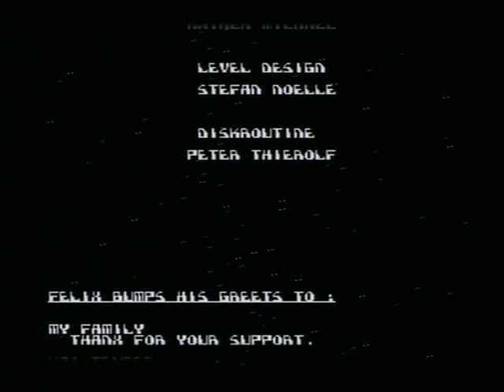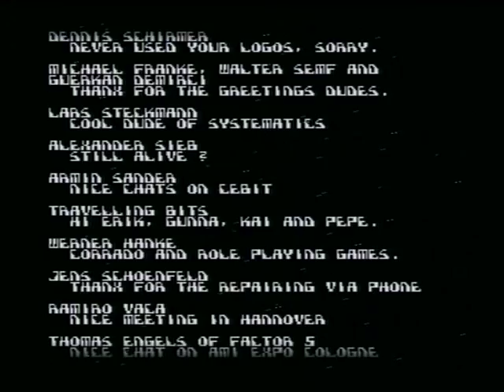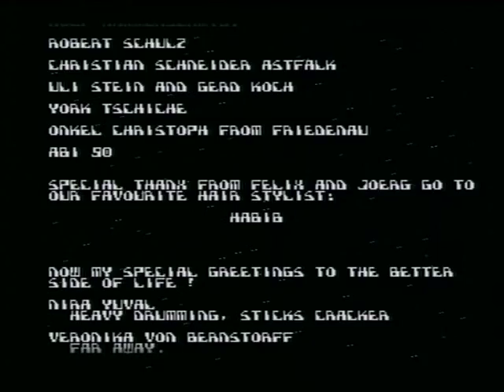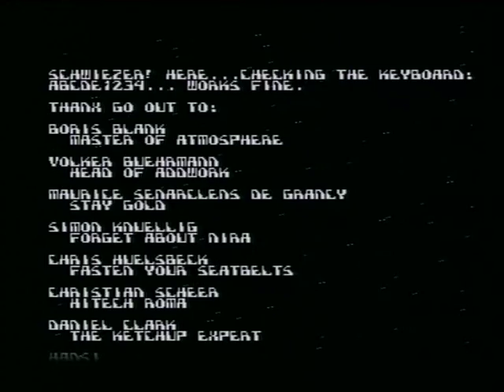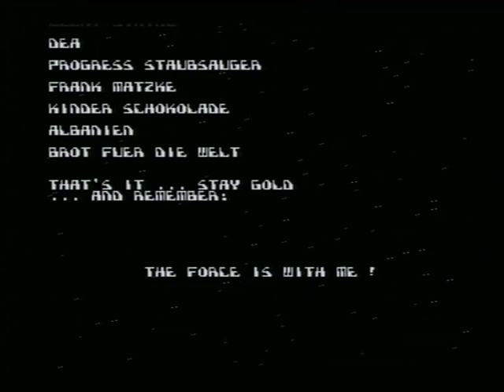CYBERZERK (AMIGA - FULL GAME)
Zeus presents Cyberzerk (un-emulated) for the Amiga A500. A true classic from the golden era of amiga gaming which must not be forgotten alongside the software house and all programmers that were involved in making this game.

Here we have a game in the same mould as Alien Breed and Chaos Engine but in this game the hero seems to strutt by taking his time, acting cool with his no panic attitude unlike the chaos of Breed & Engine.
Very nice metallic graphics accompanied by quite a cool techno soundtrack on the title and end-sequence screens and in-game music which resembles a cool sounding xylophone.
Three huge levels with a final boss (level 4, 1:10:02), a nice bonus section between each level (21:45, 44:52, 1:08:40) where you must fly to the next level without getting hit, quite cool to play especially in 2-player co-op mode, beware if you stay too long in the same room otherwise the screen turns red and all hell breaks loose as the baddies storm at you (example 26:18).
I've also included the ACCESSION cracktro at the beginning as i thinks it's really cool!
I have used the infinite energy cheat so i could upload the entire game for your viewing pleasure.

A huge thanks goes out to fellow youtuber alex76gr for obtaining this this game with trainer for my amiga, check out his channel for some really interesting retro gaming stuff!